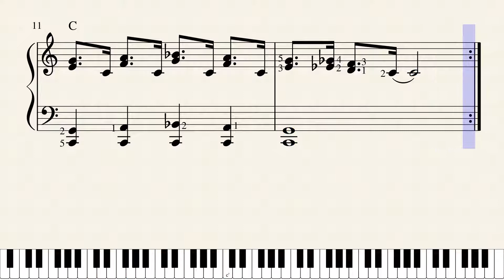Tertsen Boogie Woogie C riff - Pianolessen.eu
Piano tutorial.